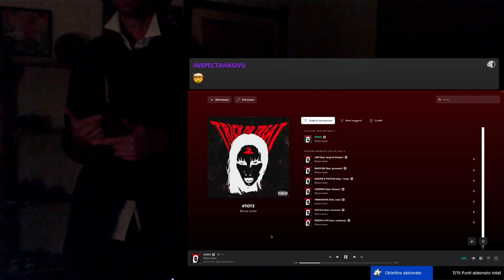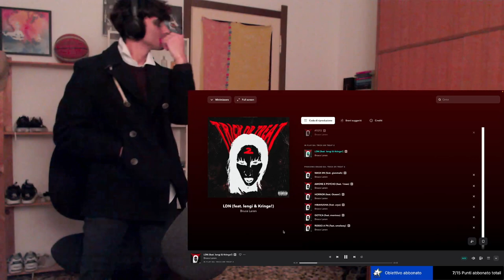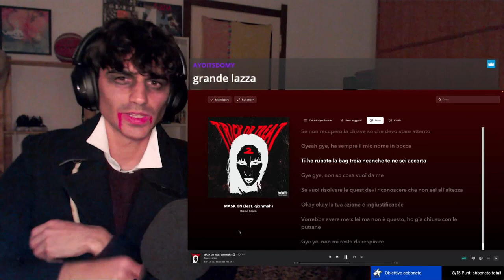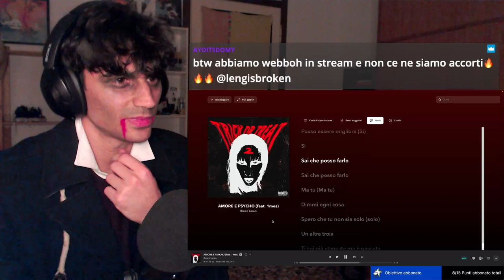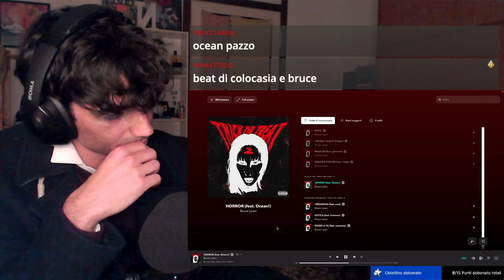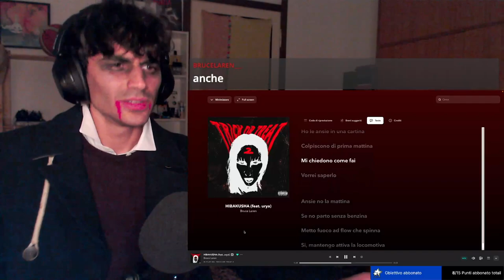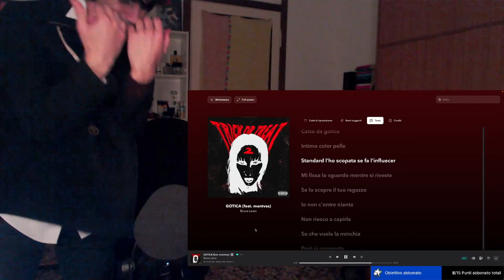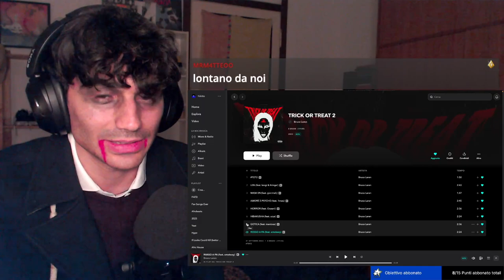BRUCE LAREN - "TRICK OR TREAT 2" HALLOWEEN REACTION🎃🧛🏿💿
00:00
05:20 - LDN (feat. lengi & Kringe!)
10:40 - MASK ON (feat. gianmah)
14:07 - AMORE PSYCHO (feat. 1mes)
20:22 - HORROR (feat. Ocean!)
25:51 - HIBAKUSHA (feat. urya)
30:38 - GOTICA (feat. mentvss)
35:28 - ROSSO A PA (feat. smokeey)
38:40 - Considerazioni Finali